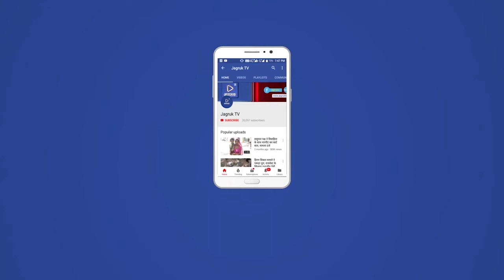रानीवाड़ा : किसानों की स्वीकृत अधिकतम साख सीमा तक फसली ऋण उपलब्ध कराये सरकार - देवल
15वीं विधानसभा के सातवें सत्र के बीसवें दिन प्रश्नकाल में रानीवाड़ा विधायक एवं भाजपा प्रदेश उपाध्यक्ष नारायण सिंह देवल ने सहकारिता मंत्री उदयलाल आंजणा से किसानों की स्वीकृत अधिकतम साख सीमा के अनुसार ऋण उपलब्ध कराये जाने की मांग की। विधायक देवल ने सहकारिता विभाग से संबंधित अपने तारांकित प्रश्न के माध्यम से सहकारिता मंत्री उदयलाल आंजणा से पूछा कि सहकारी बैंकों, सहकारी समितियों द्वारा किसानों को अल्पकालीन फसली ऋण उपलब्ध कराया जाता है उसकी अधिकतम साख सीमा 1.50 लाख रूपये होने के बावजूद किसानों को मात्र 15-20 हजार रूपये ही दिये जाते हैं, जिससे किसानों को मजबूरी में बाजार से ऊँची ब्याज दरों पर ऋण लेना पड़ता है इससे किसान ना तो बाजार का ऋण चुका पाता है और ना ही सहकारी समितियों अथवा बैंकों का ऋण चुका पाता है और कर्ज के बोझ तले दबता चला जाता है। मंत्री आंजणा ने विधायक देवल को जवाब में बताया कि सरकार अधिकतम साख सीमा और उपलब्ध वित्तीय संसाधनों के आधार पर ऋण उपलब्ध कराती है। रानीवाड़ा विधानसभा में कुल 1909 किसानों को ऋण उपलब्ध कराया जा रहा है। इस पर विधायक देवल ने कहा कि आपने जो 1909 किसानों की लिस्ट उपलब्ध कराई है उसमें अधिकांश किसानों की अधिकतम साख सीमा 1.50 लाख रूपये है लेकिन एक भी किसान को 1.50 लाख रूपये का ऋण नहीं दिया गया है और मेरी यही मांग है कि हमारी सरकार के समय 2018 से पहले किसानों को उनकी अधिकतम साख सीमा के अनुसार पूरा ऋण उपलब्ध कराया जाता था। ऋण माफी हमारी सरकार ने भी की थी, लेकिन ना तो हमने किसानों को ऋण देने में कोई कमी की और ना ही ऋण माफी से किसी भी किसान को वंचित रखा फिर 2019 में आपने जो ऋण माफी की उस समय आपने एक सीजन में तो किसानों को ऋण ही नहीं दिया और जब दिया भी तो केवल 15-20 हजार रूपये जबकि उससे कहीं ज्यादा खर्चा किसान खाद, बीज, बुवाई, निराई, गुडाई और कटाई पर कर देता है तो फिर वो बाकि पैसों का इंतजाम कहां से करे। देवल ने मांग की कि किसानों को उनकी अधिकतम साख सीमा यानी 1.50 लाख रूपये एकमुश्त उपलब्ध कराया जाये। तत्पश्चात विधानसभा अध्यक्ष ने नेता प्रतिपक्ष गुलाब चन्द कटारिया को इस प्रश्न से संबंधित पूरक प्रश्न पूछने के लिए नाम पुकारा तो नेता प्रतिपक्ष कटारिया ने सहकारिता मंत्री से पूछा कि आपने वर्ष 2021-22 के बजट में सहकारिता विभाग के लिए 3718 करोड़ रूपये का बजट रखा था, जो वर्ष के अन्त में बढ़कर 4489 करोड़ रूपये हो गया था, अबकी बार 2022-23 में आपने उसको आधा करके केवल 2337 करोड़ ही कर दिया। देवल ने कहा कि जब आपने बजट ही आधा कर दिया तो क्या आप इसलिए ही किसानों को पूरा ऋण देने में असमर्थ हैं। इस पर सहकारिता मंत्री ने जवाब दिया कि पहले किसानों की संख्या कम थी अब ऑनलाईन प्रक्रिया होने के कारण किसानों की संख्या बढ़ गई है। इस पर विधानसभा अध्यक्ष ने हस्तक्षेप करते हुए कहा कि किसानों की संख्या बढ़ने के कारण जो उपलब्ध वित्तीय संसाधन हैं उनके अनुसार ऋण की राशि कम उपलब्ध कराई जा रही है